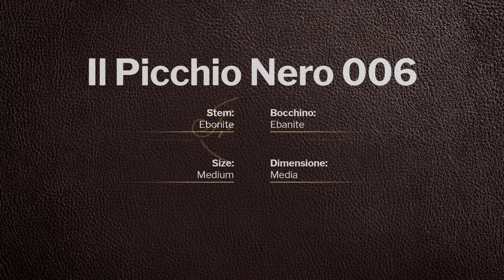Il Picchio Nero - pipe 006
Il Picchio Nero